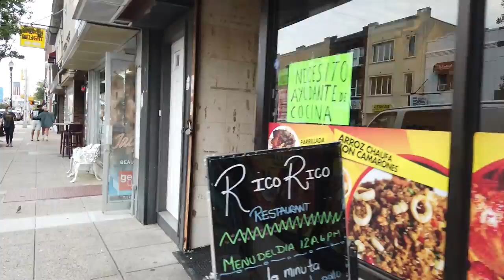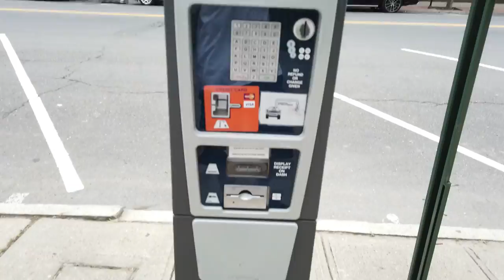Walking on Bergenline Avenue in North Bergen, New Jersey, USA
Walk tour on Bergenline Ave in North Bergen, NJ from 70th St to JFK Blvd, near the Fairview border. That's the whole stretch of Bergenline Ave of the North Bergen side. Here's a link of my walk in Google Maps The walk was recorded on 8/31/21

Bergenline Avenue is the main commercial avenue of northern Hudson County, which crosses Union City, West New York, Guttenberg, and North Bergen. It runs from 2nd St in Union City to the intersection of John F Kennedy Blvd (after 90th St) in North Bergen.